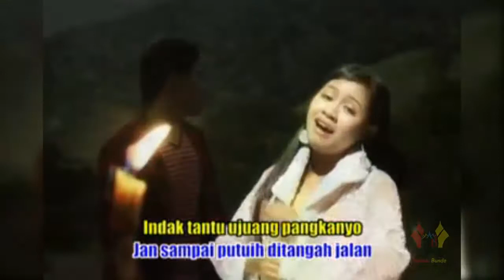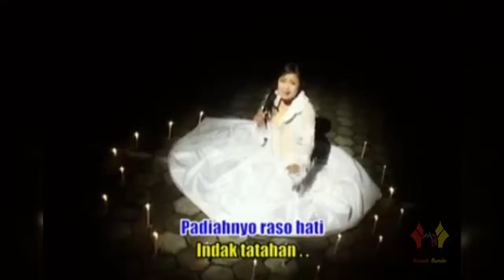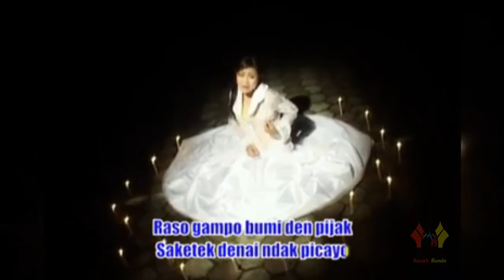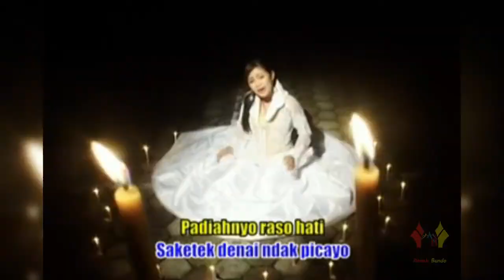Lagu Minang Terbaru 2018 - NYAO ALUN DIBARIKAN ►OCHA OKTAVIA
NYAO ALUN DIBARIKAN OCHA OKTAVIA POP MINANG TERBARU
OCHA OKTAVIA NYAO ALUN DIBARIKAN POP MINANG TERBARU
POP MINANG TERBARU OCHA OKTAVIA NYAO ALUN DIBARIKAN